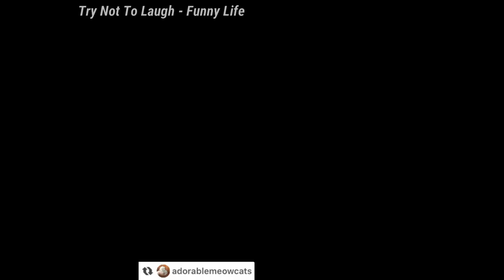Try Not To Laugh: 🤣🤣🤣Cats And Dogs 🤣🤣🤣 Cutes Funny Pet Animals' - Compilation 2020 Ep 175